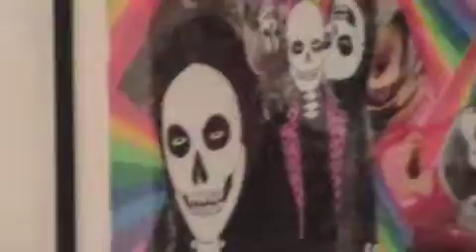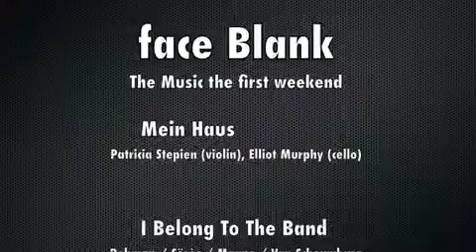FaceBlank The Music From the first weekend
Some of the music that was performed in the space during our show FACE BLANK at the Hundred Years Gallery London.

Featuring:
Mein Haus are an instrumental duo of Patricia Stepien (violin) and Elliot Murphy (cello). Based in East London but hailing from Poland and Ireland originally, they’ve been making music together since they met on a train in Deptford over a year ago. Their performances are high in energy and musically unpredictable.
Their music has been described as: ‘Shostakovich and Arvo Part being kicked down a flight of stairs in an oil barrel’, with influences ranging from the Sex Pistols through Penderecki, Battles and Kraftwerk.

I BELONG TO THE BAND :
Jean-Michel Van Schouwburg (1955) is an improvising singer and vocal performer from Waterloo, Belgium. He has developed throat singing, overtone, jodel, mouth sound, falsetto, and multiphonic techniques and invented several unique languages since the nineties. He is working with the trios Sureau with Jean Demey and Kris Vanderstraete, and Trio 876 with Matthias Boss and Marcello Magliocchi; and has recorded albums with Paul Dunmall, John Russell, Lawrence Casserley, Adam Bohman and Marjolaine Charbin.
London-based experimental musician and artist Adam Bohman (1959) has been operating on the outer fringes of underground music for decades. Working with home-built instruments, found objects, tape cut-ups, collages, ink drawings and graphic scores. Favouring acoustic sounds over electronics, he explores the minute tendrils of sounds coaxed from any number of non-musical instruments and objects. He is a member of British experimental groups Morphogenesis, The Bohman Brothers, Secluded Bronte and The London Improvisers Orchestra.
Zsolt Sőrés (1969) is an improvising intuitive musician, experimental sound artist, editor and writer based in Budapest, Hungary. His music characterised by formation strategies and immediate transitions; the use of unstable acoustic systems and continuous sound layers, which can develop towards a sound economy. His recent collaborations in the context of improvised music include performances with Franz Hautzinger, Isabelle Duthoit, Christian Kobi, Christian Skjød, Thanos Chrysakis, Richard Barrett and Richard Scott. /ahadmaster.blogspot.com
Experimental vibraphone, electronics and analogue synthesizer player Oliver Mayne (1971) first encountered improvisation in a duo with a Brazilian pianist whilst living in Nottingham, England, but got more seriously involved in the adventurous side of music after moving to London, attending the weekly improvisation workshops run by Eddie Prévost of legendary British improvisation group AMM. He has been involved in various recordings through the years, including releases on Glitterhouse, Clinical Archives and Aural Terrains.
Okamoto / Northover / Magliocchi
Maresuke Okamoto was born in Tokyo, in 1960. Double bass studies from 1974. He started contrabass solo on Japanese jazz scene in 1982 whileplaying on Seikei University Orchestra(classic). In this period he played with lots of famous Japanese improvisers. Mototeru Takagi, Matoharu Yoshizawa, Sabu Toyozumi, Takehisa Kosugi, etc and participated in New Jazz Syndicate (free improvisation group). Currently he performs in the world improvised music scene in collaboration with various musicians, including Audrey Chen, Carlos Zingaro, Emilie Lesbros, Hugues Vincent, Hui-Chun Lin, Ricardo Tejero, Terry Day, Tristan Honsinger, Wolfgang Georgsdorf etc.
Adrian Northover has played and recorded with B Shops for the Poor, The Remote Viewers, Sonicphonics (with Billy Bang), The London Improvisers Orchestra, Ensemble Trip-Tik, Anna Homler, Ricardo Tejero, The Custodians, Sabu Toyozumi, Terry Day, Tristan Honsinger and JJ Duerinckx ,duo CD’s with Adam Bohman, Tasos Stamou, Daniel Thompson and others. Current projects include ‘Hard Evidence’ with John Edwards and Steve Noble, playing the music of Thelonious Monk, Vladimir Miller’s Notes from Underground, ‘Hogcallin’ – a septet playing the music of Charles Mingus, and a trio with Marcio Mattos and Marilza Gouvea.
Musical explorer Marcello Magliocchi has performed and recorded in many and variated musical universes in addressing different languages such asjazz, the instant composition, live music for silent movies, and more, interacting with the worlds of dance, theatre. Currently its rhythmic timbre research takes the form of sound experiences with musicians from around the world by participating or organizing different ensemble of improvisers, video materials, electronics. Since 1974 has worked in several projects involving some of the most significant musicians in jazz and improvisation, including Mal Waldron, John Tchicai, Peter Kowald, Steve Potts, Joelle Leandre, Evan Parker, Kent Carter and William Parker.

diesekonstruction.co.uk/film2017